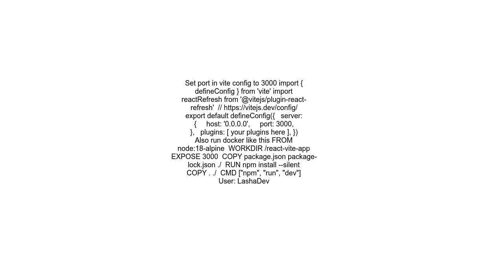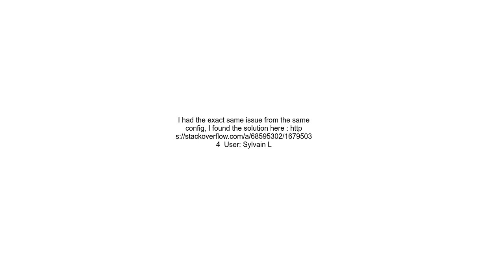Vite + React Docker